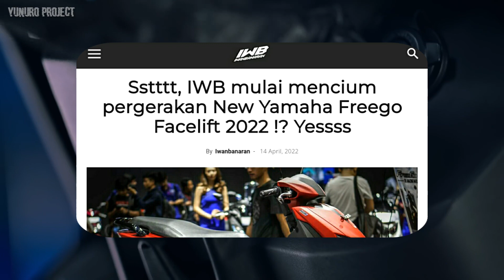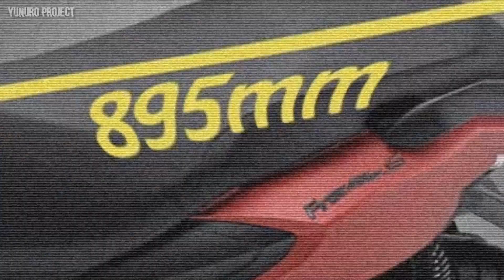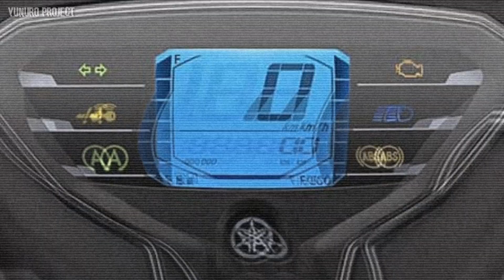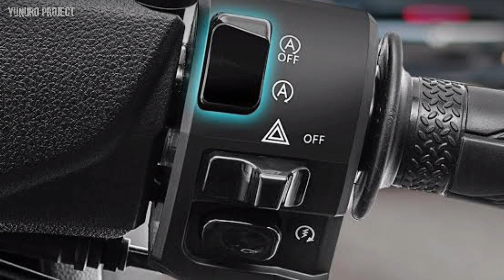NEW YAMAHA FREEGO 2022 SIAP MENGASPAL DENGAN DESAIN SERBA TAJAM | VARIO 125 KETAR KETIR NICH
Hi Gaess,

Pas gw sedang baca-baca artikel gw menemukan berita menarik dari website nya mas iwanbanaran.com. Dimana isi dari artikel tersebut membahas tentang New Yamaha FreeGo 2022, memang masih agak abu-abu tapi terawangan mas IWB sering terkabul nih gaess hehe. Detail video dan informasi lengkapnya langsung tonton aja yaa.